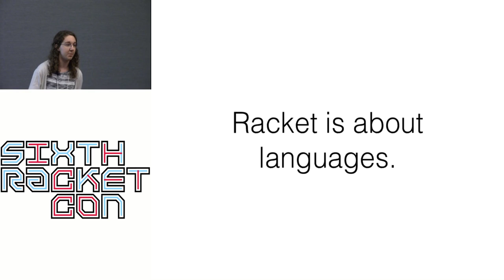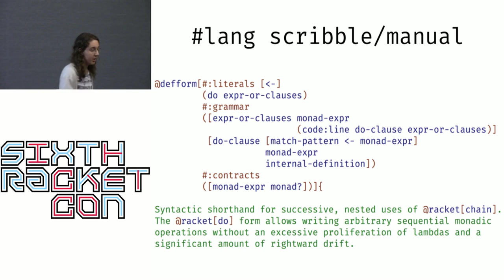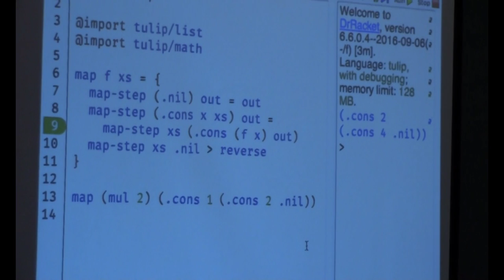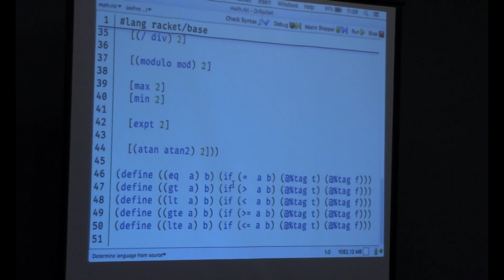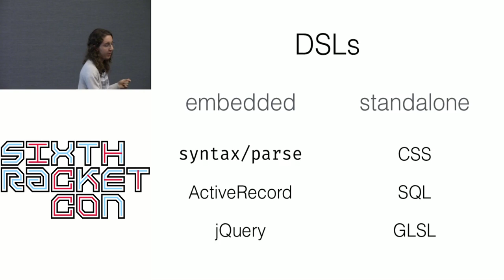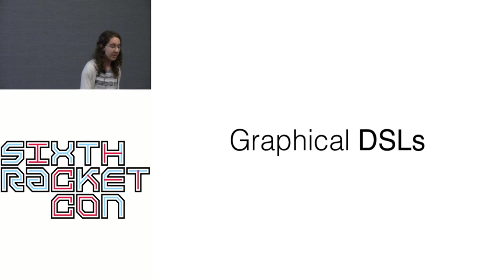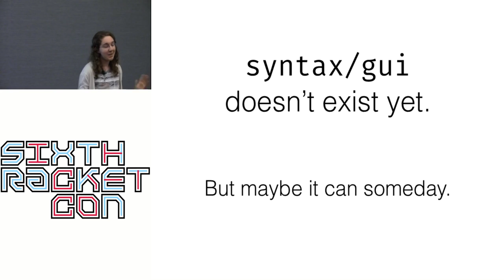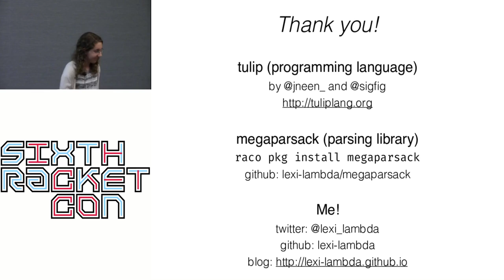(sixth RacketCon): Alexis King -- Languages in an Afternoon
Racket is not just a programming language; it is a programming language platform. Ideally, it could be more than a platform, but a greenhouse—a perfect tool for incubating new languages and growing mature ones (general purpose or domain specific). This talk presents a survey of Racket’s tools for building languages, the process it takes to add an entirely new, fully-integrated language to the ecosystem, and the places where that process could be streamlined to achieve the dream of designing, implementing, and applying an entirely new programming language in a single afternoon.